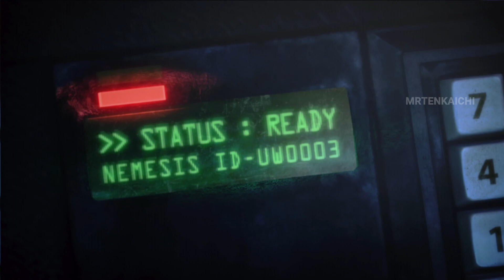Domando a la Bestia Desatada: Controlando a Nemesis en Resident Evil Operation Raccoon City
En esta crítica situación, Némesis se encuentra desatado y representa una amenaza inminente. La única solución es llevar a cabo una misión crucial para ponerlo bajo control utilizando un parasito especializado. Únete a la intensa acción de Resident Evil Operation Raccoon City en este gameplay para Xbox 360, donde los jugadores se embarcarán en la tarea de dominar a Némesis antes de que cause más estragos. ¿Lograrán los protagonistas controlar a esta formidable arma biológica y restaurar la estabilidad en medio del caos en Racoon City? ¡Descúbrelo mientras enfrentan los desafíos en este emocionante episodio!